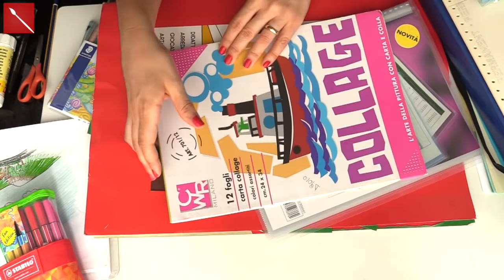Carpetta Creativa per l'Estate: tutto quello che serve in poco spazio! Arte per Te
BOTTONI VELCRO ADESIVI:

PENNARELLI STABILO:

FODERINE PLASTICA AD ANELLI

PENNA MULTICOLOR

PENTEL BRUSH PEN
Colori a cera Noris Staedler

CARTA COLLAGE

Colori a cera aquarellabili:
PENTEL-AQUASH-CRAYON-SET-13-Piece-or-WATERBRUSHES-all-sizes-available-NEW